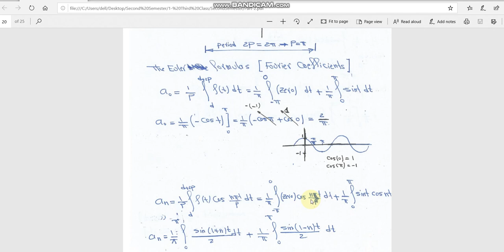Eng. Math II Lecture 4 ( Part 7)